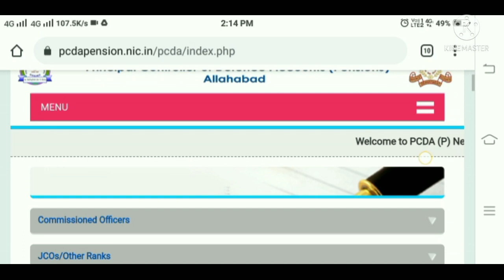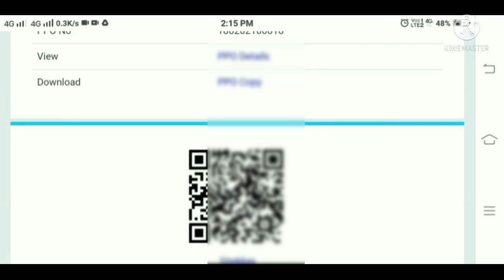Ex Serviceman Ppo Download | Pcda Allahabad Ppo Download | Defence Pensioner Ppo Download | E Ppo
E Ppo Download |
Pcda Allahabad Ppo Download | Defence Pensioner Ppo Download | Jco/Or Ppo Download